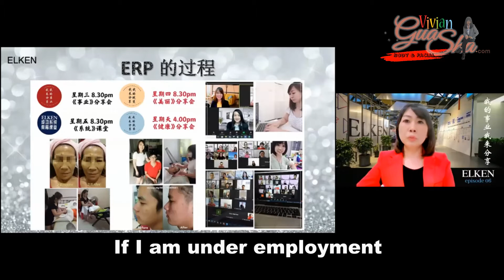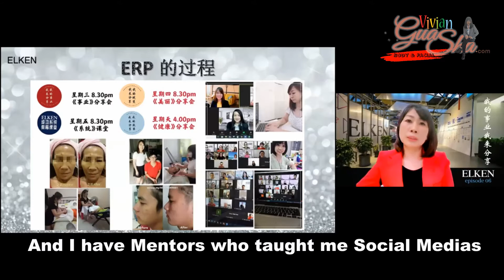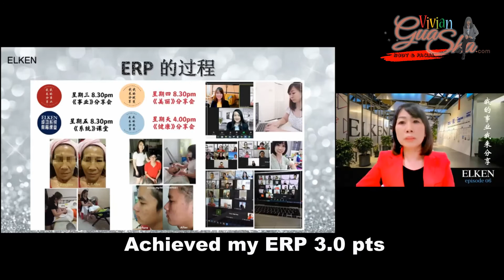JESLYN CHER 认真学习如何线上经营爱康事业，让她在疫情下也可以创出出自己的线上事业